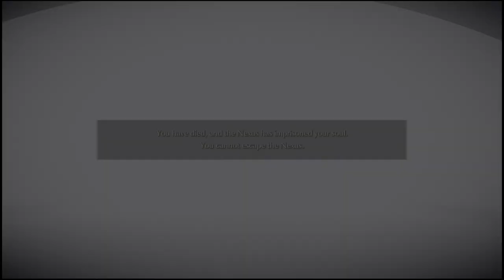Demon's Souls (2020) Let's Play for Beginners (Part One - Tutorial)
In this video, Reborn begins a Let's Play he has wanted to do for a very long time, covering the original Souls game... well... it's 2020 remake anyway...

Demon's Souls[b] is an action role-playing game developed by Bluepoint Games, with assistance from Japan Studio, and published by Sony Interactive Entertainment. The game was released as a launch title for the PlayStation 5 in November 2020. It is a remake of Demon's Souls, originally developed by FromSoftware for the PlayStation 3 in 2009. Demon's Souls received critical acclaim from critics who praised its gameplay, visuals, technical aspects and improvements over the original game. It sold over 1.4 million copies by September 2021.